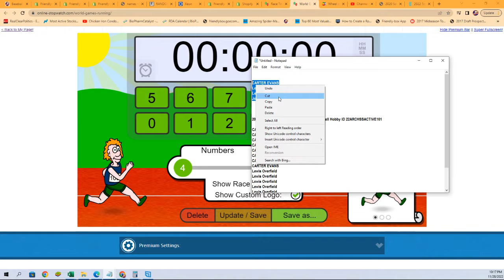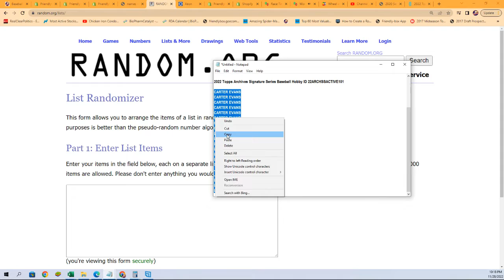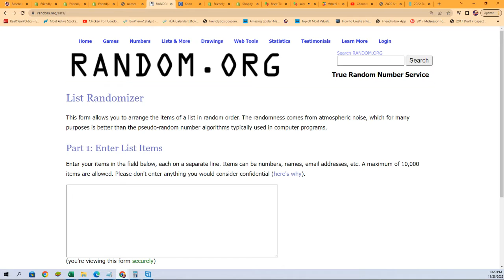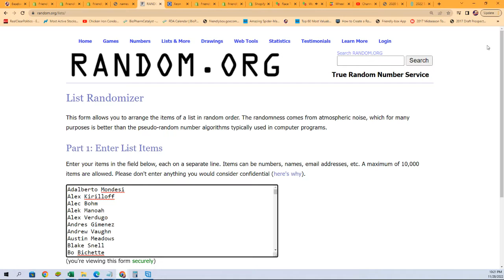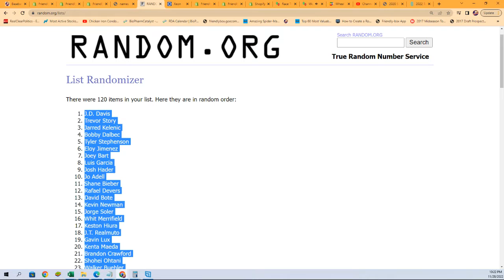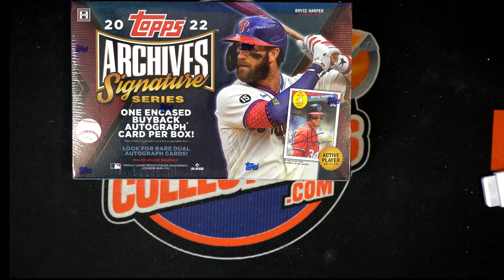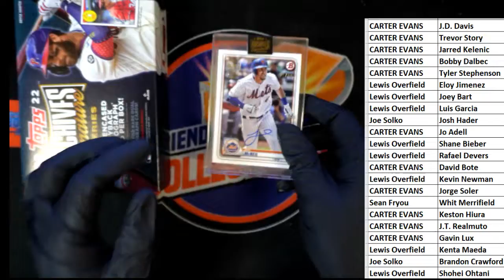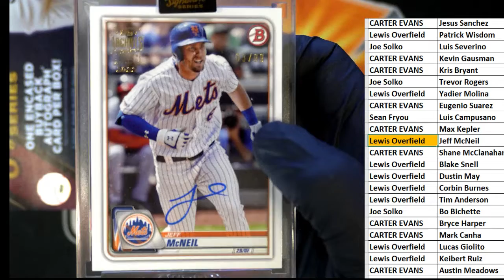2022 Topps Archives Signature Series Baseball Hobby ID 22ARCHSSACTIVE101